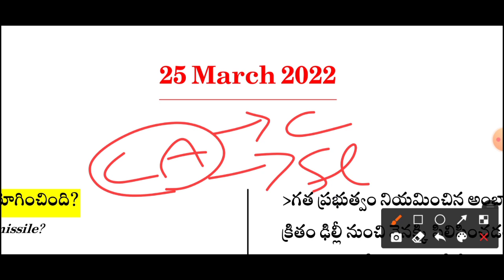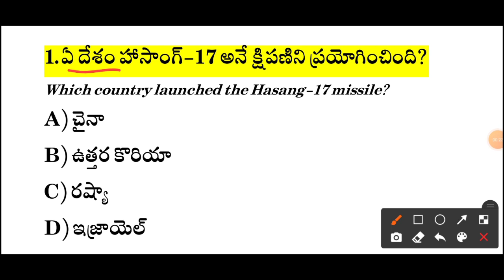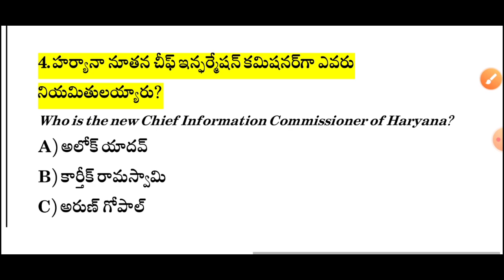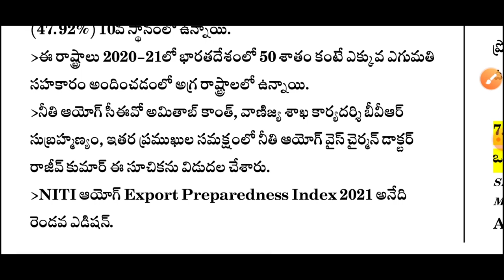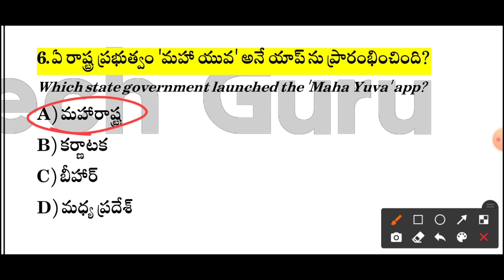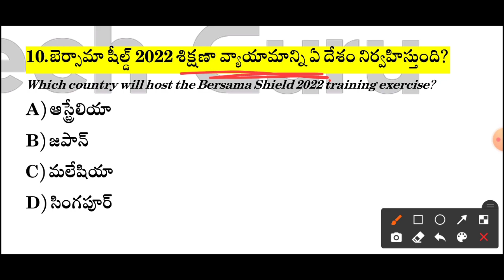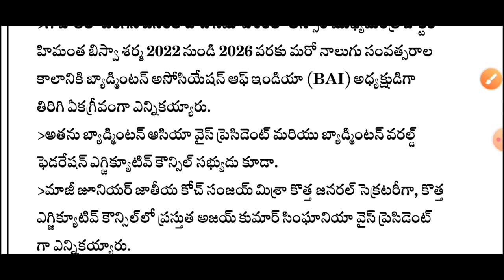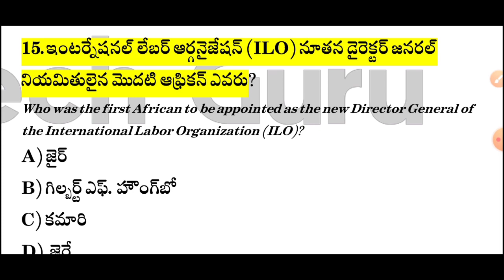Daily Current Affairs in Telugu | March 2022 Current Affairs | 25 MCQ Current Affairs in Telugu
1. Limited Period Subscription Offer
5. Group 2 Free Test
6. Group 2 Free Test